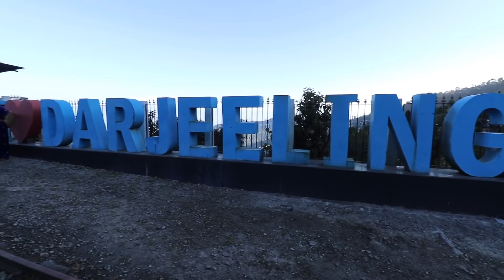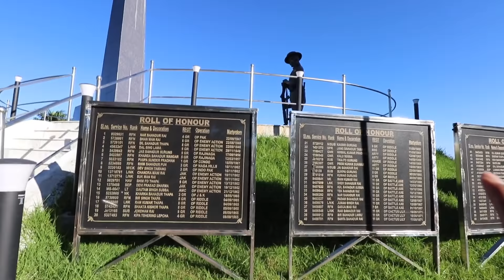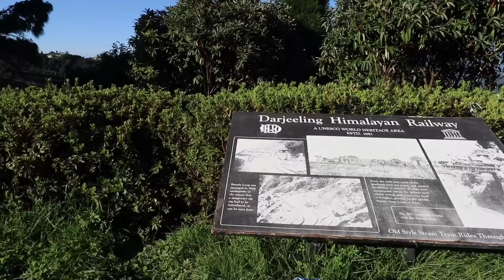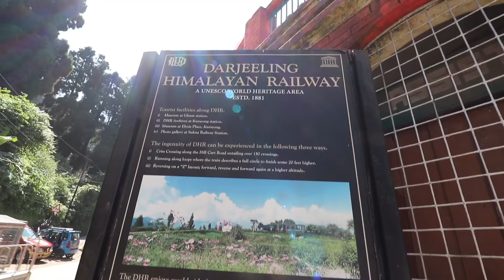All India Trip Day 11 | Part 02 | Darjeeling Tourist Places | Raju Kanneboina vlogs